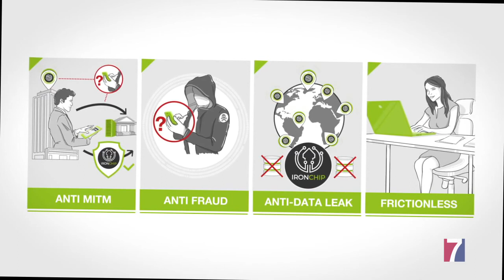Objetivo: Emprender 21.04.2021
Entrevista con José Fernando Gómez, founder y CEO de Ironchip, empresa ganadora del Premio EmprendedorXXI.

La startup vencedora, Ironchip Telco, crea productos de ciberseguridad basados en geolocalización con una tecnología que se basa en un sistema de autenticación multifactor para altos requisitos de seguridad de la información, que permite utilizar una geoposición secreta como clave de acceso a un servicio. Así, Ironchip Location-Based Security o LBS, permite a las empresas proteger la identidad digital a lo largo de la cadena de valor en la que se sitúan sus empleados, clientes, proveedores y medios logísticos. Uno de los elementos fundamentales de este sistema es que no utiliza la latitud y longitud de un mapa, algo que cualquier atacante puede averiguar en google maps, sino que analiza las ondas de radio de un lugar en concreto para crear una huella única que lo identifique.